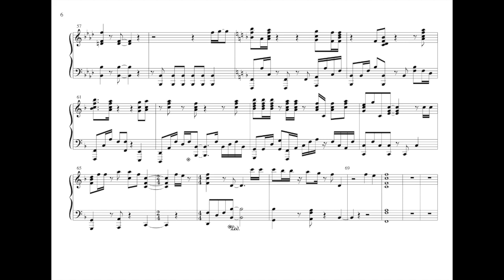Piano Version #65 | Starlight (From The Boys) - Never Truly Vanish by Erin Moriaty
And Click a like on our Facebook Page

 2. Like the above Facebook page (i) & (ii)
 3. Inbox the Facebook page, and I will send you the piano sheet shortly

Hope you will enjoy our music.